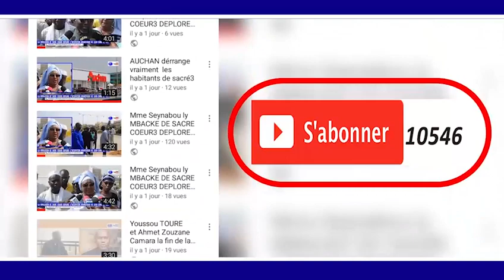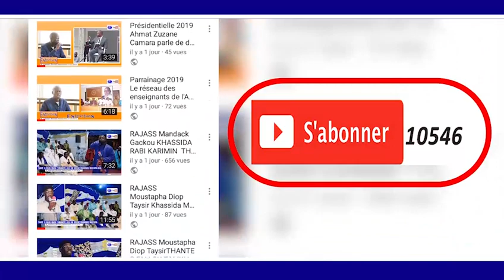Pose Premiére Pierre Université de TOUBA Kurel 1 HT Dakar Khassida Konkatimane